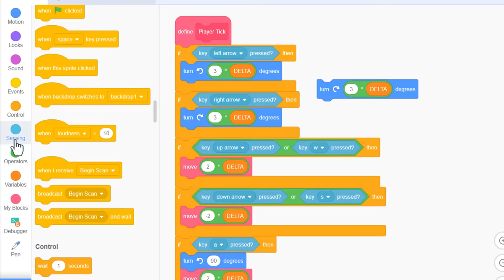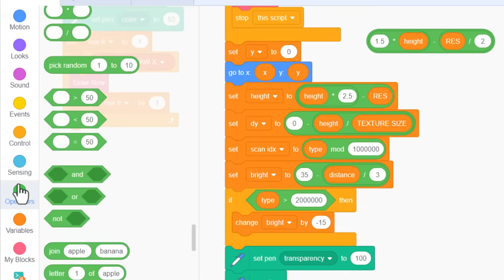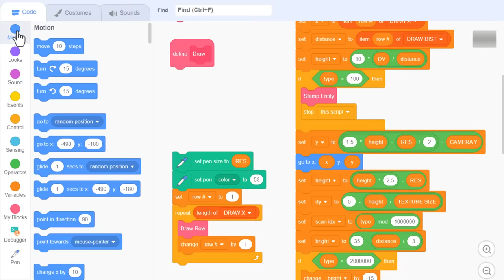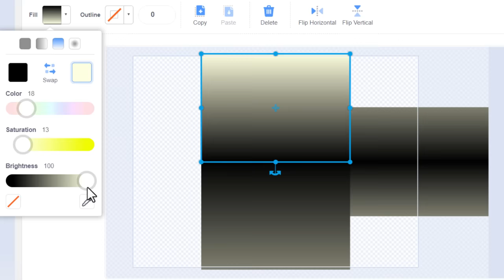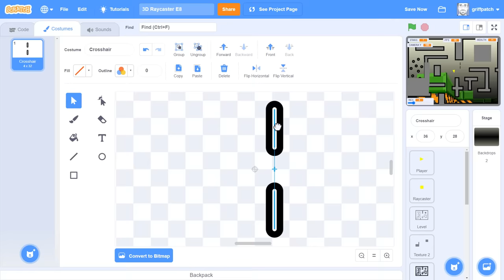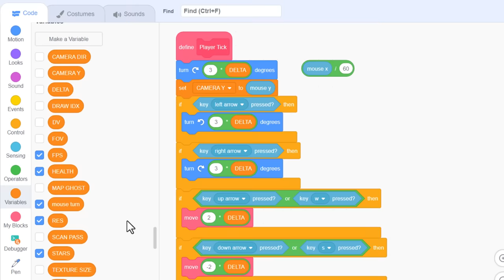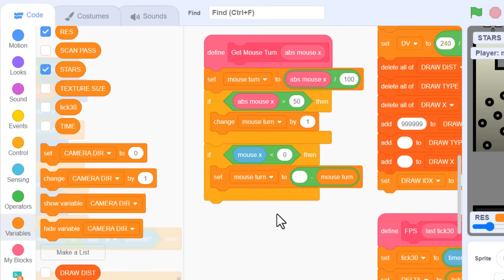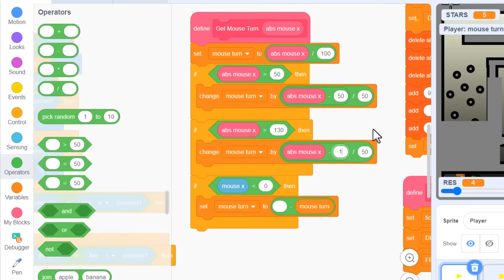Unlock 3D Mouse Controls in Scratch! 🤩🐭 - Raycasting E8 Tutorial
In part 8 of "Crazy Simply Raycasters" Scratch tutorial, we learn how to add clever Mouse Controls to allow smooth player turning, as well as enhance our 3d engine to allow us to look up & down! A whole new level of immersion for our exciting 3d Scratch games! This is turning out to be one amazing 3d series :D

Don't forget to submit your projects to the studio linked below by commenting the project URL in the studio comments.

My tutorials are for all budding game & software developers using Code Blocks. Scratch On guys!

Video Chapters
0:00 Intro
1:00 Let’s Get Scratching
1:38 Mouse look – Left & Right
2:33 Mouse Look – Up and down
3:46 Offset Entities: Enemies and Stars
4:08 Scrolling Background
5:42 Enlarging the Background 200%
8:16 Crosshair
9:56 Graduated Turning
14:18 Outro